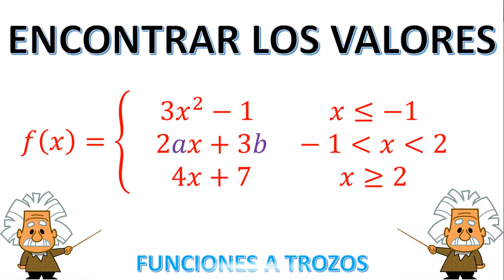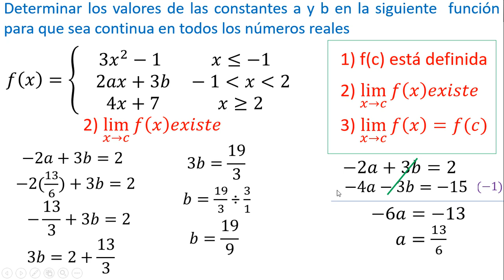ENCONTRAR LOS VALORES DE a y b PARA QUE LA FUNCIÓN SEA CONTINUA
Encontrar los valores de a y b para Que la función sea continua en todos los reales.